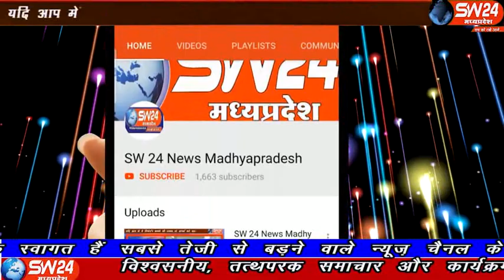sw24news vidisha, 29.10.2019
मध्यप्रदेष के विदिषा जिले में तहसील कार्यालय के सामने पुराने विवाद को लेकर दो युवकों में खूनी संघर्ष हो गया विदिशा से आशीष सहेले की की रिपोर्ट#sw24news